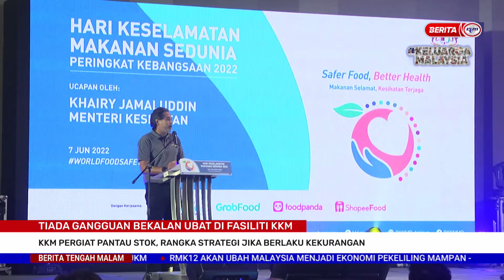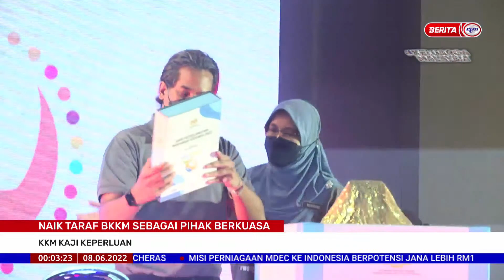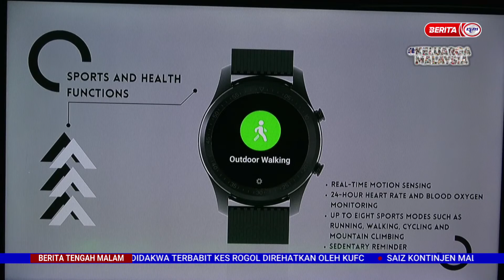8 JUN 2022 – BERITA TENGAH MALAM